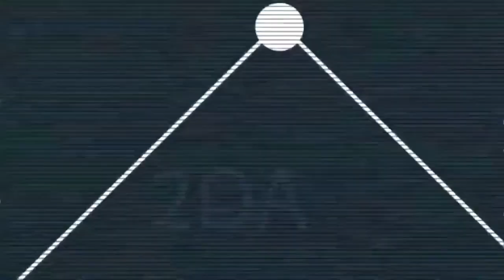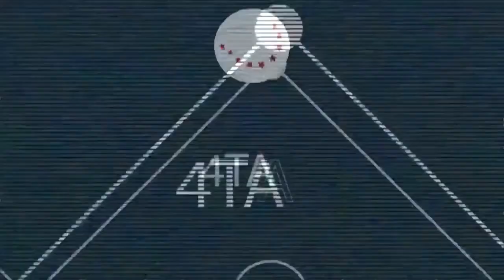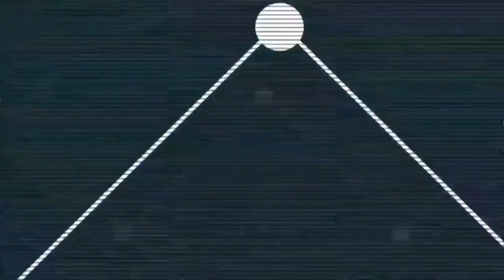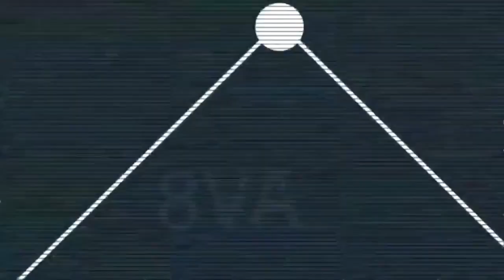Olmecas arrebata serie a los jarochos (30/04/2023)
Highlights del juego completo entre El Águila de Veracruz y Olmecas de Tabasco